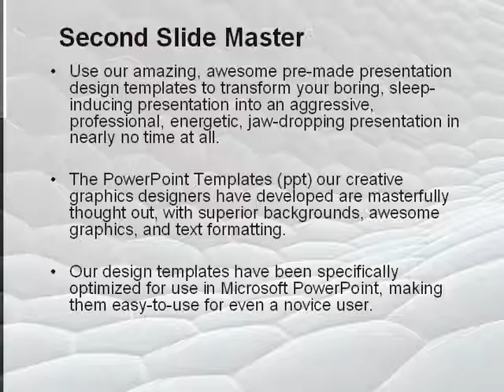Abstract Cell Surface PowerPoint Template by PoweredTemplate.com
Abstract Cell Surface PowerPoint Template for presentations.